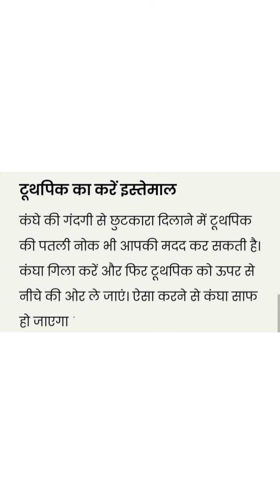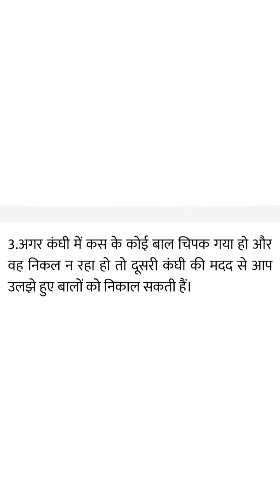कंघी साफ करने का तरीका,how to clean comb brush,comb saaf karne ka tarika,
कंघी को कैसे साफ करें
kangi kaise saaf karen
ka nga kese saf kre